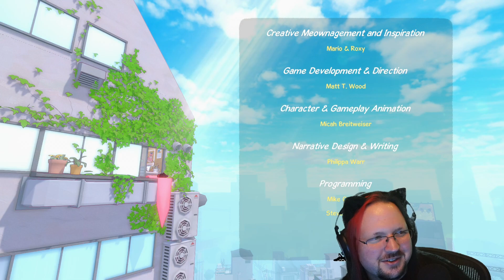Little Kitty, Big City Full Playthrough Part 2